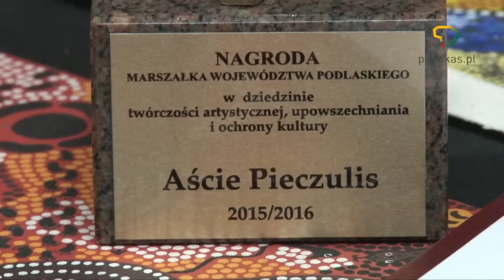Palenkės vaivadijos maršalo apdovanojimas Astai Pečiulienei